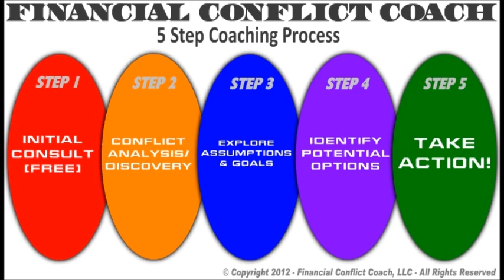Financial Conflict Coach Show #2 - 5 Step Coaching Process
In this 2nd Episode of the Financial Conflict Coach Show, Dave Hilton- the Financial Conflict Coach- discusses why he provides a FREE 60 Minute Initial Consultation to potential clients and briefly describes his 5 Step Financial Conflict Coaching Process.

You can schedule your FREE 60 Minute Session with Dave

Have questions for the Financial Conflict Coach? Would you like to be a guest on a future episode?